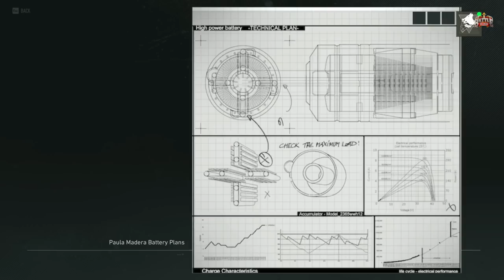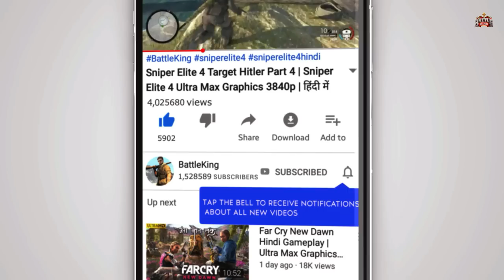BGMI KA BAAP in ACTION | Ghost Recon Breakpoint Gameplay -9- Daigoroh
Better than PUBG or BGMI, This is Ghost Recon Breakpoint Walkthrough 4K Gameplay Part 9 includes a Full Game Review, Intro, and Campaign Mission of the Single Player Campaign for PS4 Pro, Xbox One X, Google Stadia, and PC.
Tom Clancy's Ghost Recon Breakpoint 4K Walkthrough Gameplay will feature the Full Game.
Baap of PUBG or BGMI, which includes a Review, all Campaign Missions, Characters, Nomad, All Bosses, Main Story Missions, Side Missions, New Gameplay, OST, Soundtrack, Cinematics, Cut Scenes, DLC, and the Ending of the Single Player.

😱 PUBG New State ka BAAP 😱

🌹 This is BAAP of PUBG and BGMI. BattleKing is back with Gameplay, Let's play, and walkthrough videos for you.
Please comment and let me know what do you think about Ghost Recon Breakpoint Part 9 in Hindi.